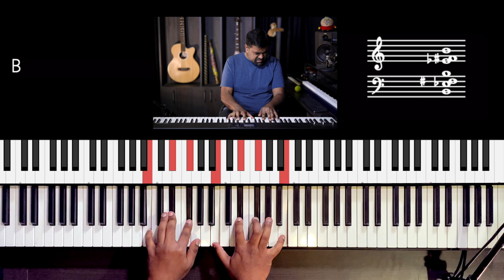Riff #2426 - Jason Zac